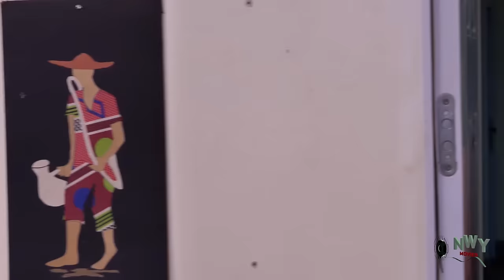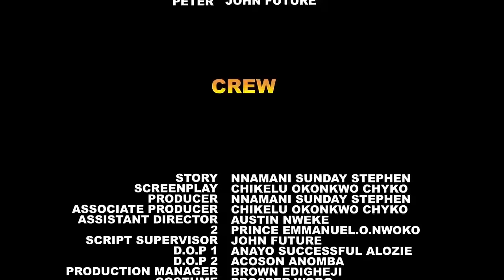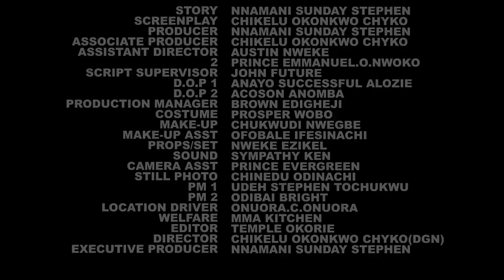The Poor Bicycle Rider Took D Girl That Have Accident Home To Treat Her Not Knowin She Is A Princess